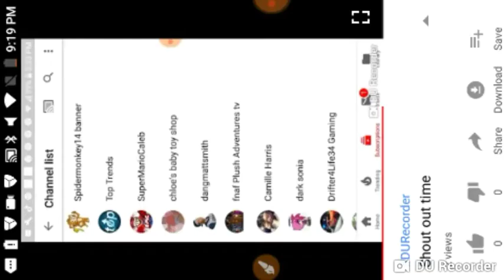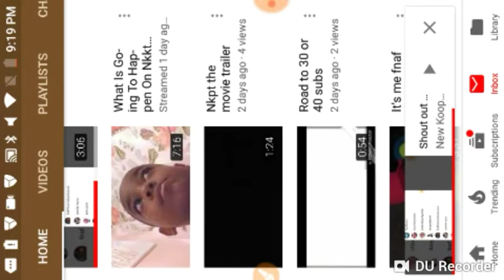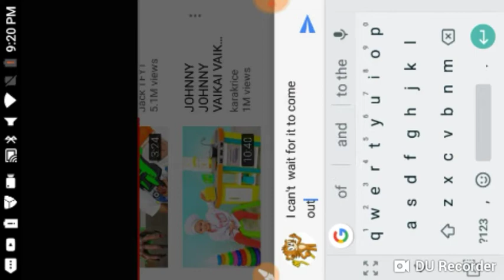Make sure to subscribe to my bro it will be in description